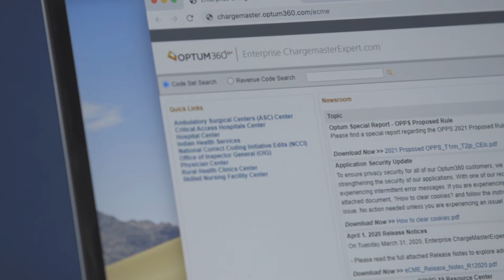Chargemaster Confession #4: Increased focus on price transparency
Chargemaster Confession Series #4: There is so much focus these days on price transparency. Where do you start? Defensible pricing is the first step. Do the charges make sense, including when compared to each other? Enterprise ChargemasterExpert.com quickly demonstrates inconsistent charges by offering pricing analysis data that allows easy comparisons of Medicare, C-B-S-A and peer pricing.

Take steps to maintaining an accurate and compliant chargemaster using Optum360 Enterprise ChargemasterExpert.com and RevenueCyclePro.com.

Enterprise ChargemasterExpert.com and RevenueCyclePro.com help your hospital implement and maintain a complete and accurate chargemaster. This is accomplished automatically and is up to date on the most current regulations, at all times. Charging tips, coding guidance and source documents give you confidence in the proper setup and maintenance of your chargemaster.